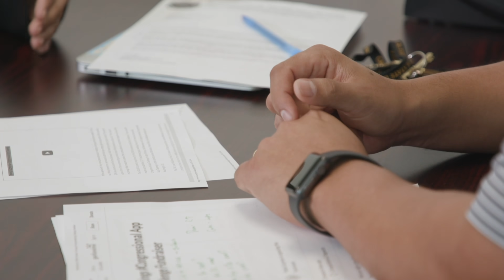2020 Hart Vision School of the Year (South): Alliance College-Ready Public Schools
Alliance is the largest network of schools in LA county. They are accomplishing their goal to prove that all kids can learn given the opportunity. When they launched the school system in 2004, the average graduation rate in the county was 49%. In their first year they had a 95% graduation rate, which they have sustained over the course of their 16 year tenure.
In this video, see how they continue to accomplish the success they've achieved - and the results of that success.